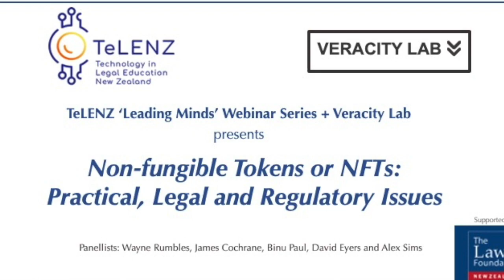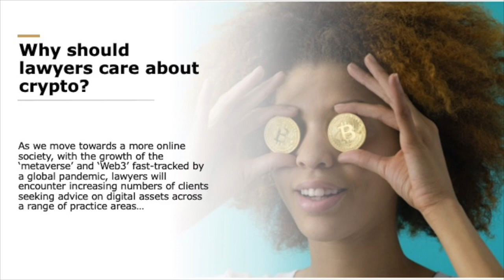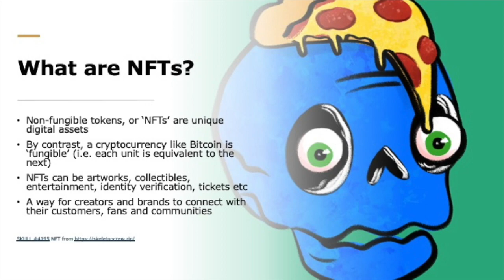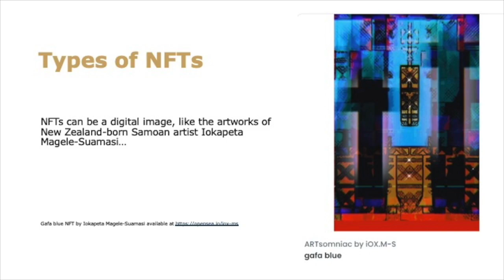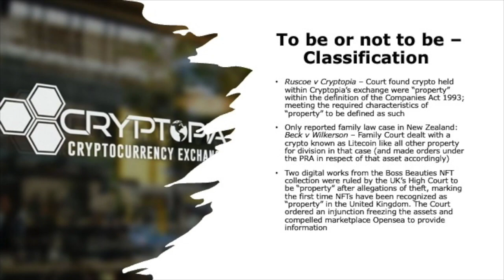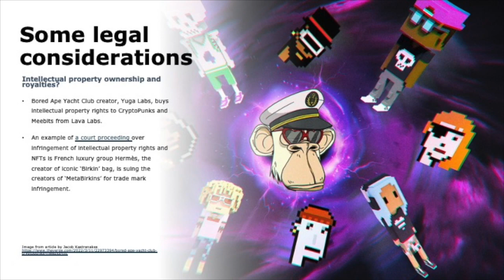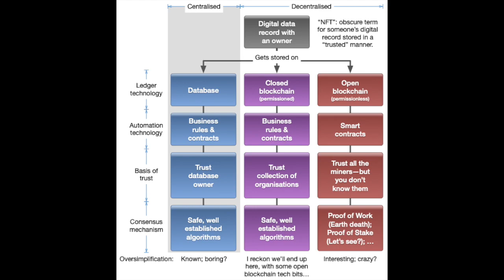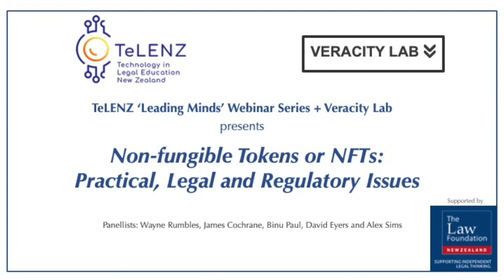TeLENZ-Veracity Lab Webinar on Non-Fungible Tokens: Practical, Legal & Regulatory Issues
This webinar explored a number of introductory, practical, legal and regulatory issues related to non-fungible tokens (NFTs) with a panel of discussants that comprised:

●  Wayne Rumbles, TeLENZ Project Lead, Te Piringa-Faculty of Law, University of Waikato;

●  James Cochrane, Partner, Stace Hammond, NZ;

●  Binu Paul, Specialist lead, Fintech@Financial Markets Authority, NZ;

●  David Eyers, Department of Computer Science, University of Otago, & Team Member, Veracity Lab; and

●  Alex Sims, Dept of Commercial Law, University of Auckland Business School.

Tuesday, 28 June, 1:00pm - 2:00pm NZST